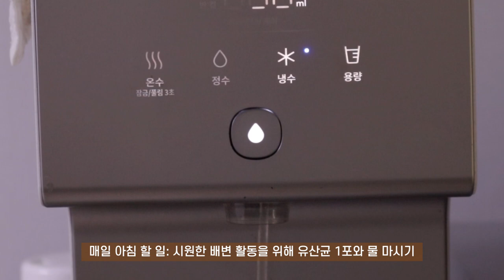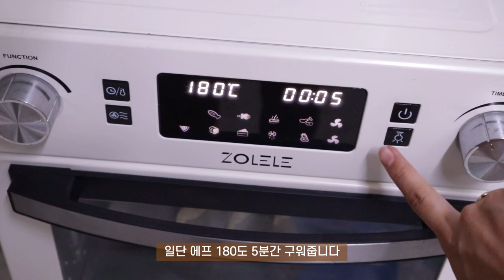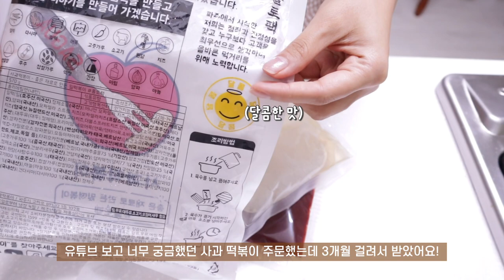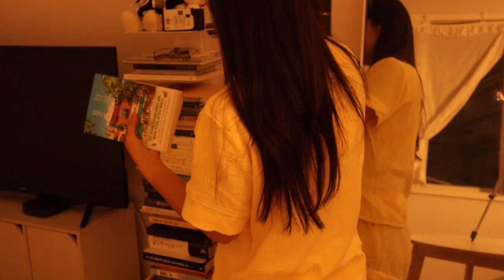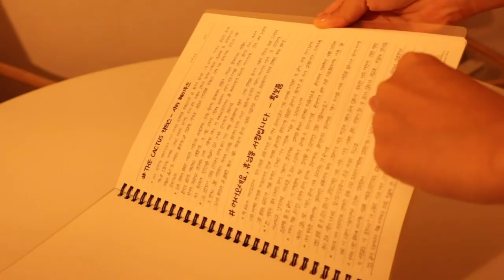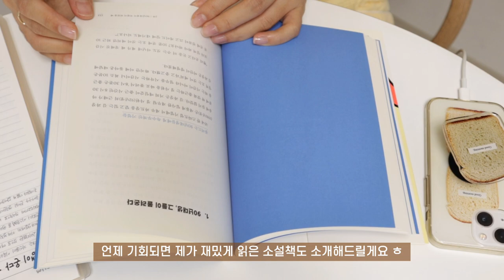SUB)🍎3개월 만에 배송 받은 사과 떡볶이 먹고, 새로운 카메라📷와 함께한 하루 일상 브이로그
dudgusdl87

안녕하세요🤍
오늘 영상은 일상 브이로그이자 치팅데이 브이로그를 담아봤는데요!
큰 차이를 못 느끼실 수도 있지만, 저에게 새로운 카메라와 마이크가 생겼어요!
근데 사실 기존에 사용하던 모델과 다르다보니까
조작법이 좀 어려워서 적응할 때까진 카메라에서 색감이 일정하지 않을 수 있는데 양해부탁드립니다😂
그래도 마이크가 생겨서 소리가 더 선명하게 들리는 것 같은데 여러분은 어떠신가요?!
좋아해주셨으면 좋겠어요😳
그럼 오늘도 제 일상을 보러와주신 하루들 너무 감사하고, 조은 밤 보내세요!🫶🏻